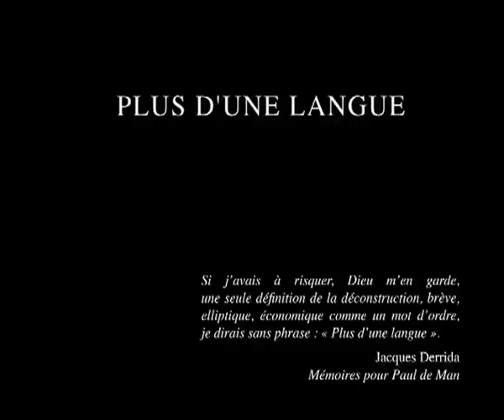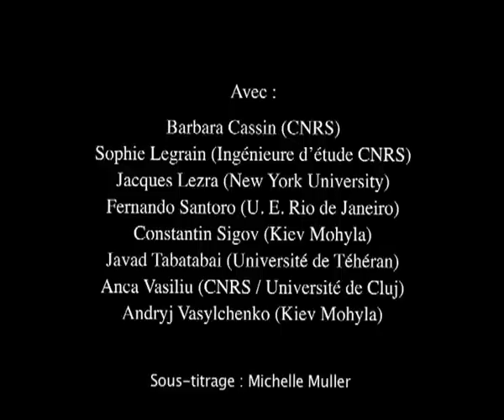Plus d'une langue, plan séquence filmé par Nurith Aviv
Plan séquence filmé à Naples par Nurith Aviv